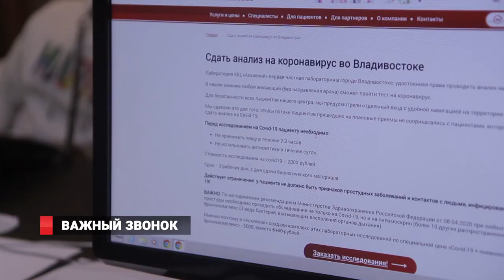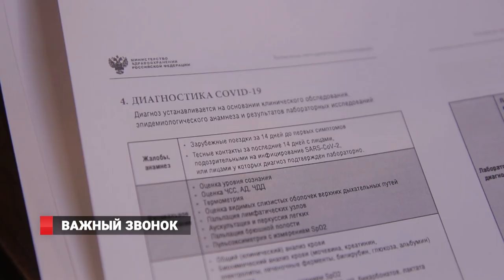Важный звонок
2 ноября в администрации Владивостока начал свою работу круглосуточный колл-центр по вопросам, связанным с коронавирусом.  Звонки принимают студенты-старшекурсники медицинского университета. Все они вызвались работать добровольцами.